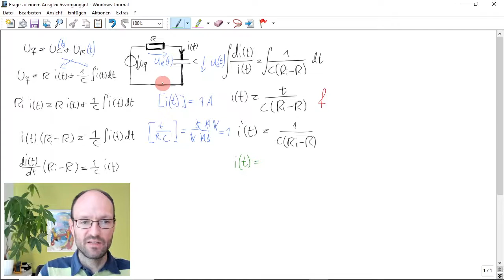Fehlersuche in einem Rechenweg zu einem RC-Schaltvorgang/Ausgleichsvorgang mit Richtigstellung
Ein/e Student*in hat mir eine eigene, fragwürdige Lösung mit der Bitte zur Fehlersuche geschickt. Es geht dabei um einen Schaltvorgang bzw. Ausgleichsvorgang beim Aufladen eines Kondensators über einen Widerstand an einer konstanten Spannungsquelle. Gesucht ist dabei die Zeitfunktion für den Strom durch Lösung der entsprechenden Differentialgleichung. Im Video analysiere ich kurz das Ergebnis und begründe, warum es falsch sein muss. Nach einem kurzen Vorgriff der richtigen Lösung werden dann die verschiedenen Fehler im Rechenweg hervorgehoben und richtig gestellt, so dass schließlich die korrekte Lösung gefunden werden kann. Nach der Erstellung des Videos fiel mir auch gleich ein eigener kleiner Denkfehler auf: Die Methode mit der Variation der Konstanten ist nur dann sinnvoll, wenn es sich um eine inhomogene Differentialgleichung handelt, was hier nicht der Fall ist. Deshalb liefert die Methode auch keine weiteren Erkenntnisse. Außerdem war es vielleicht nicht so schlau, die Kapazität und die Integrationskonstanten beide mit dem Symbol C zu bezeichnen.

Kapitelmarken:
0:00 Einleitung
0:47 Nachvollziehen der Lösung
3:33 Warum ist die Lösung falsch?
4:59 Vorgriff auf die richtige Lösung
6:03 Richtigstellung der falschen Lösung
9:59 Integration von 1/i(t) nach i(t)
13:04 Umformung mit der Exponentialfunktion
15:00 Anfangsbedingung
17:26 Variation der Konstanten
22:41 Zusammenfassung